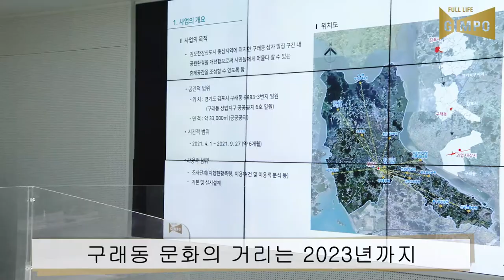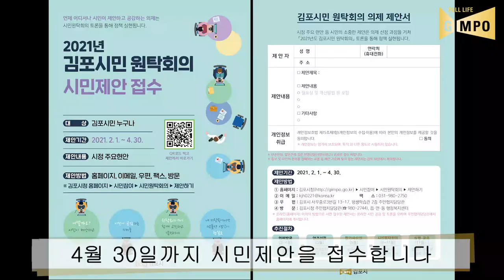2021년 4월 4주 김포시 시정 뉴스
2021년 4월 4주 김포시 시정 뉴스 입니다.
1. 구래동 문화의 거리 공원환경개선공사 착수보고회
2. 시민원탁회의추진위원회 위원 위촉식
3. 51주년 지구의 날 재활용 실천캠페인